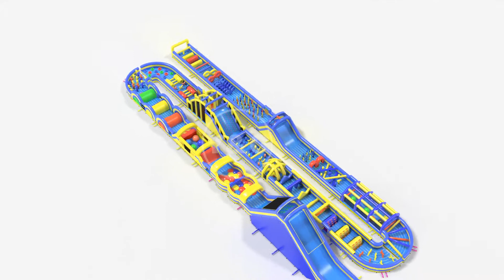It's big, It's bouncy and It's crazy! What is it? It's a giant inflatable obstacle course！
This big monster about 70m long, which is no ordinary inflatable obstacle course，take on over 20 obstacles including the 26m long "giant slide", exciting
”warrior race“!